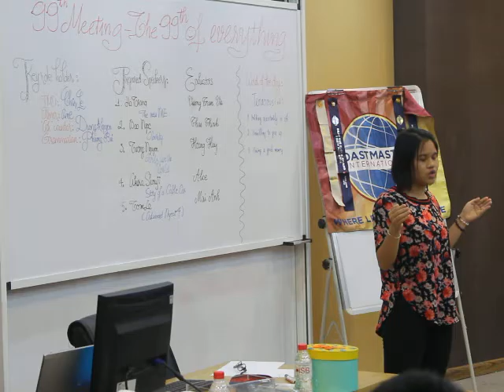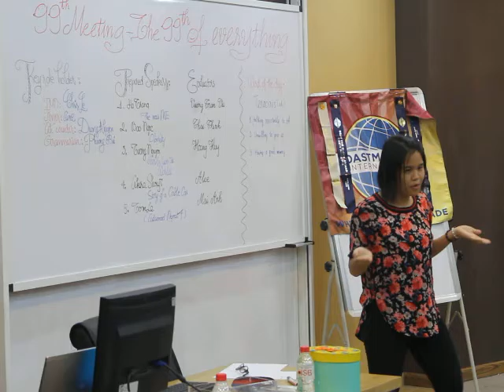UTC - 99th Meeting (Obesity - Speech of Bao Ngoc)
99th Meeting of UEH - ISB Toastmasters Club